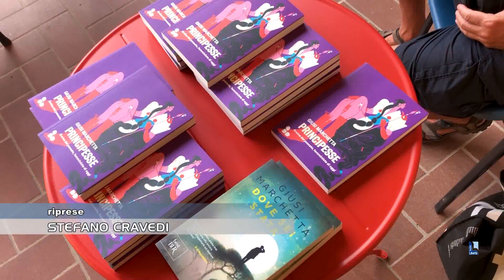Ricci Oddi Giusi Marchetta